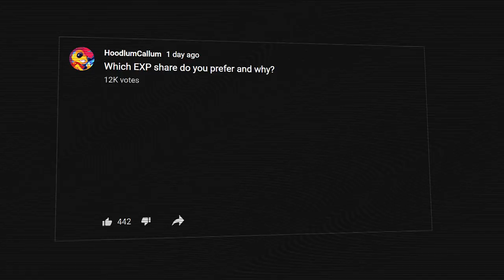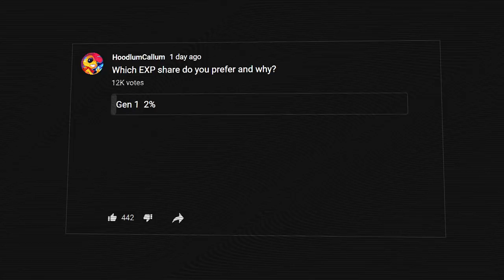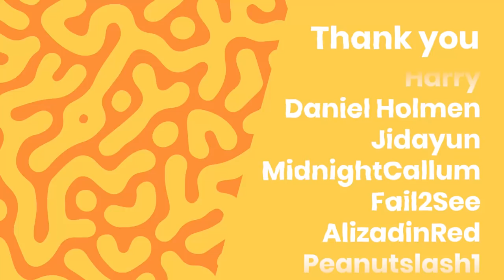Can Pokémon Make Their Games More Difficult?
The discussion of difficulty is a common one within the Pokemon community. Today I go through my thoughts on if it's feasible for Pokemon games to get an increase in challenge.

If you want your name at the end of my videos (& more) consider becoming a channel member!